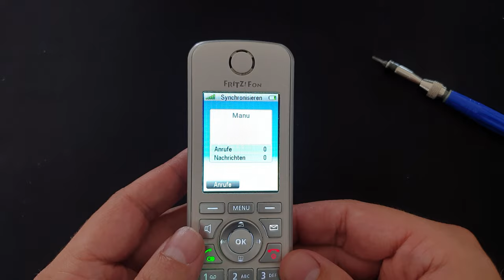AVM Fritz!Fon C4: Weißer Bildschirm/Darstellungsprobleme mögliche Fehlerbehebung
Hi YouTube,

hier ein Video, welches ich primär für AVM gemacht habe und das einen kleinen Workaround für den weißen Bildschirm bzw. Artefakte im Display vorstellt.

Unser Telefon war nicht mehr bedienbar, der Bildschirm blieb nach einem Neustart weiß. Das Lösen einer der oberen Schrauben an der Gehäuseschale hat das Problem reproduzierbar bei meinem Gerät beseitigt. Eventuell hilft es euch auch, ggf. ist es eine andere Schraube, die das Problem bei euch auslöst.

Das Gerät hatte ich vorher 1x komplett zerlegt und dabei gemerkt, dass es normal funktioniert, solange es ohne Gehäuse betrieben wurde. Das Display an sich habe ich nicht abgebaut währenddessen.

Grüße
Max